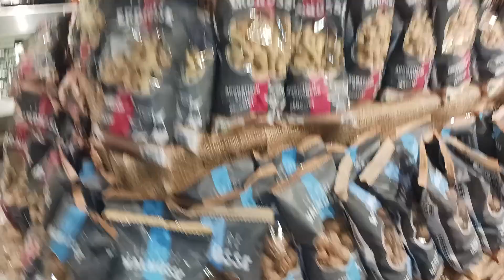German Store | Grocery Store | Veggies | Salads and much more